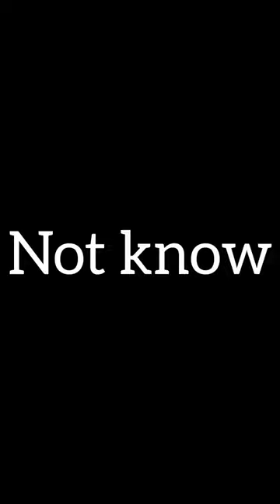Christian Klein lifestyle || Net worth || Car Collection || House